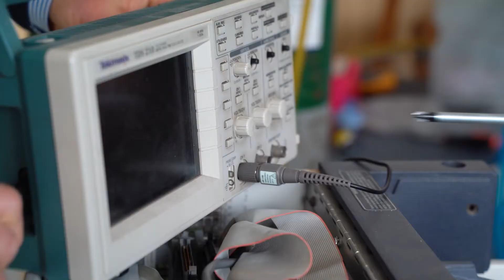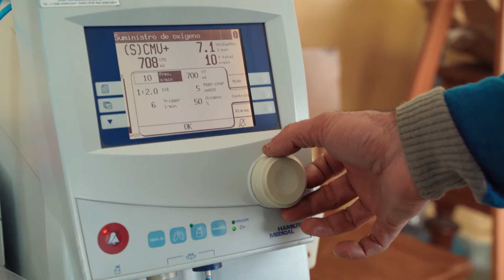Reparación de Ventiladores Mecánicos para el Uruguay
Un grupo de voluntario de técnicos de hospitales, docentes y profesionales trabaja en la puesta en marcha de ventiladores mecánicos en desuso para ayudar al sistema de salud.

Contacto

Para sumarse como voluntarios o remitir equipos para reparación pueden contactarse con Natalia Sirino

Realización:
Área de Comunicación de la Facultad de Ingeniería

🎵 Track Info:
Title : The Shade
Artist : Text Me Records / Social Work
Genre : Hip Hop & Rap
Mood : Happy